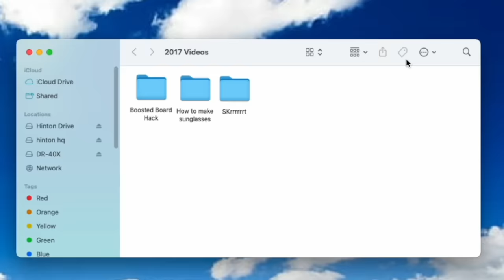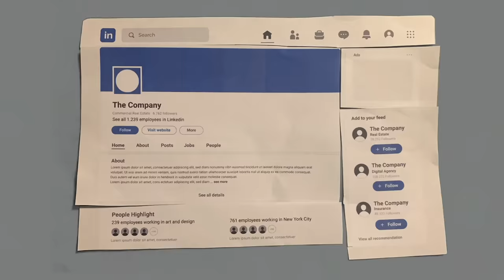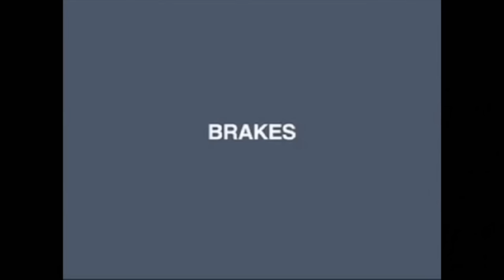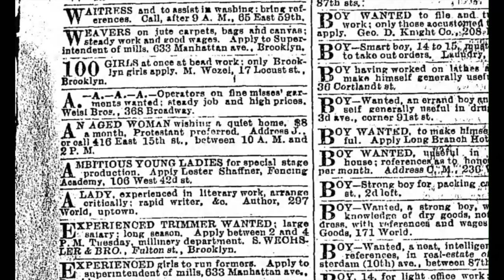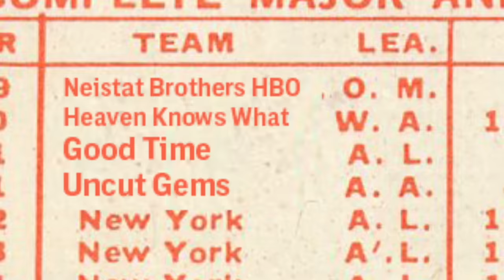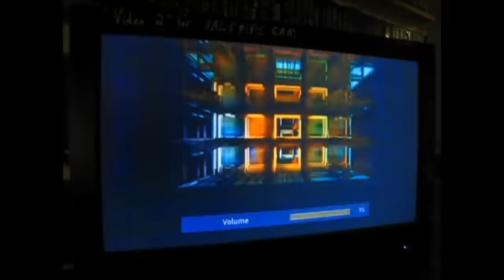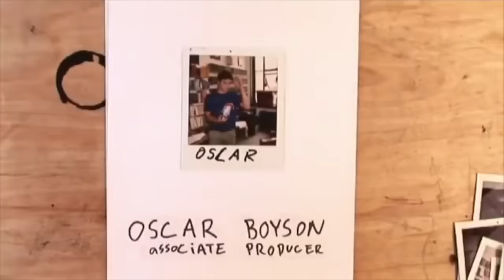How One Building Changed Filmmaking (368 Broadway)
From Casey Neistat to Greta Gerwig, 368 Broadway launched the careers of many of NYC's most successful filmmakers. This summer, I researched the story behind the storied building.

My conclusion? One day, at some overpriced liberal arts college, students will take a class called: "The Diane Fink School of Filmmaking." Mark my words.

This is the first in a monthly series of video essays about the culture, politics, and design of New York City.

Contents of this video:
0:00 - Intro
1:08 - The rise of Casey's vlog
2:20 - The origins of 368
3:20 - 368's main theme
3:54 - 368 in the 1900s
4:09 - Diane Fink
4:47 - Early 368 films
6:05 - Collaboration
6:40 - Similar styles
7:33 - Mainstream success
8:15 - New generation

Inspired by:
@RyanNgFilms  (Ending montage is partly from a Ryan Ng video)

Archival footage from:
​@gosupermarche​@redbucketfilms@indiewire @IFCFilmsUnlimited @caseyneistatclassics and many other sources not on YT!